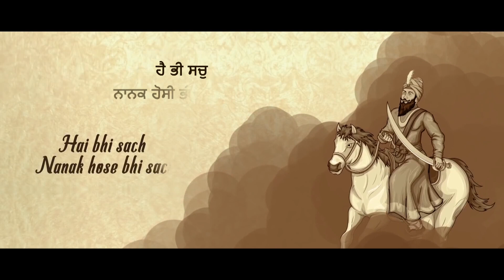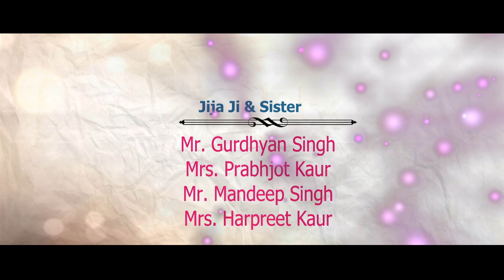Atinder Pal Singh Dacher 1